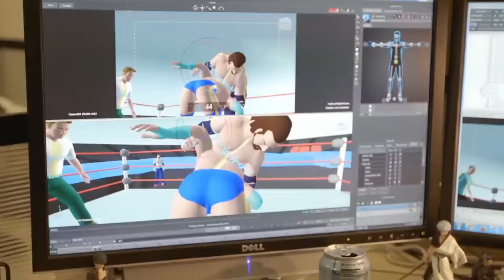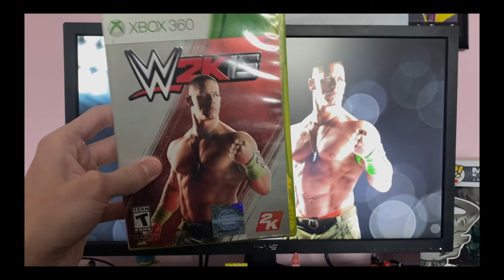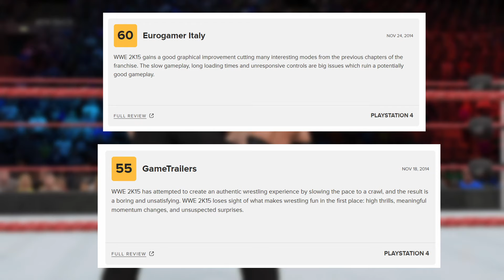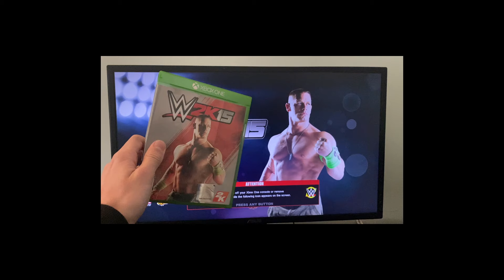The FORGOTTEN Xbox 360 Version of WWE2K15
REUPLOADED WITH COPYRIGHTED CONTENT REMOVED

Sup ya’ll, since the 2024 Royal Rumble, I mean Wrestlemania XL is coming up and WWE2K24 is almost upon us, (2K24 IS ALREADY OUT) I decided to take a look back at the Xbox 360 version of WWE2K15. This was quite an interesting version of the game and honestly it was pretty fun! Did you guys play this version when it came out? Did you guys enjoy it? Let’s talk in the comments :)

Just based off the description alone you can tell this is a reupload lol

Don't forget to like, subscribe, and share my channel around with your friends :) I do game reviews/retrospectives like this one! if this is your type of content I highly recommend subbing to the channel as it helps a lot!